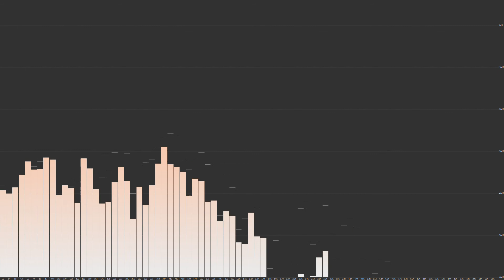Chris Walsh & Dave Beran - Shake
Label: Generation Records ‎-- GEN405
Format: Vinyl, 12", 33 ⅓ RPM
Country: US
Released: 2001
Genre: Electronic
Style: Progressive House, Tech House